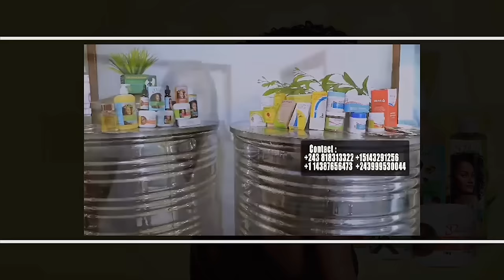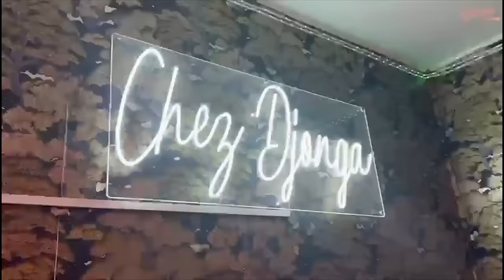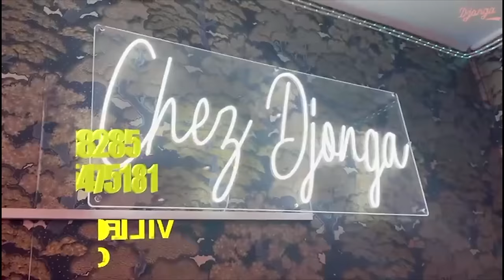EXCLUSIF: JB MPIANA A CREE SCANDALE A BRAZZAVILLE CONCERT PRIVEE PLEIN A CRAQUE